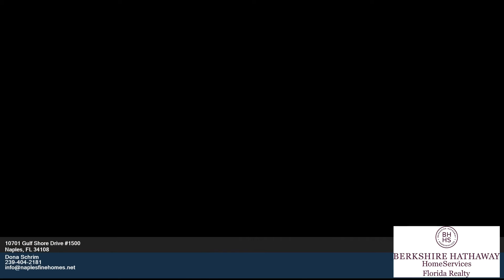10701 Gulf Shore Drive #1500 Naples FL 34108 - Dona Schrim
Single Family 0 bed 0 bath Dona Schrim BHHS Florida Realty - Naples Parkshore